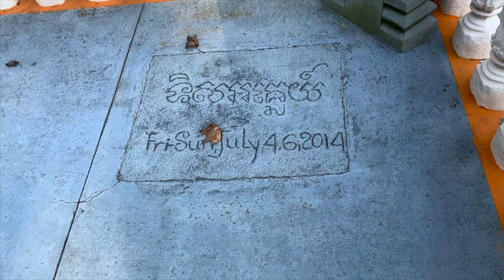#93 សូមសំដែងនូវការដឹងគុណនារដូវភ្ជុំ និង ជម្រាបដំណឹងបាទ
សូមសំដែងនូវការដឹងគុណនារដូវភ្ជុំ